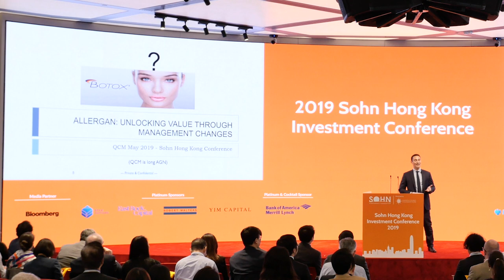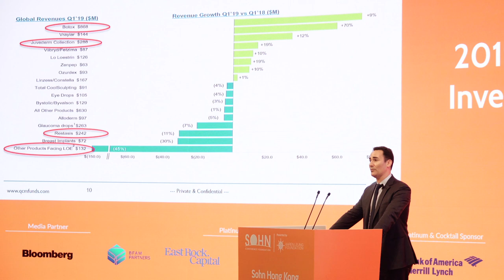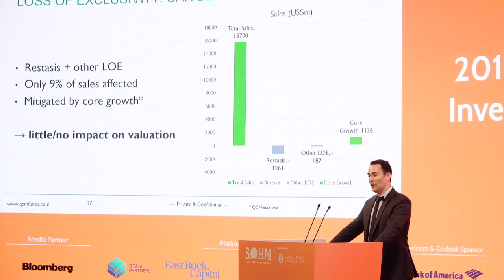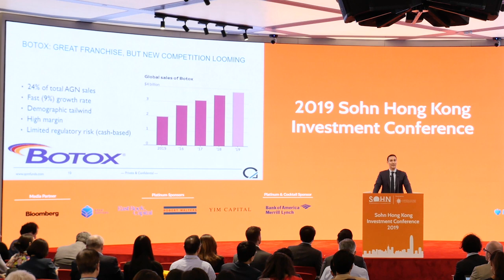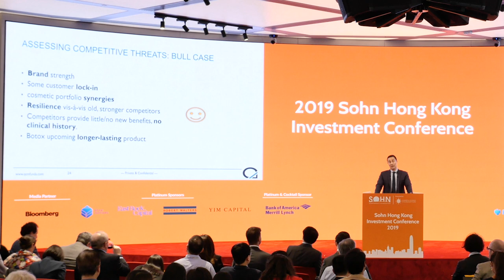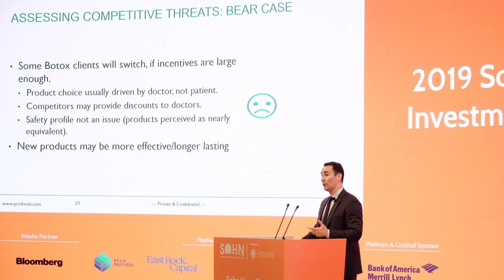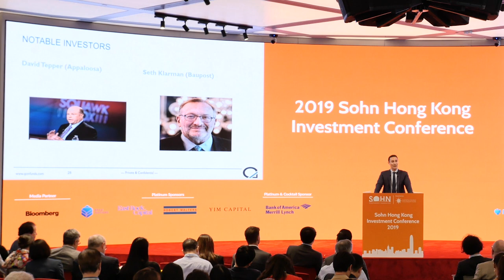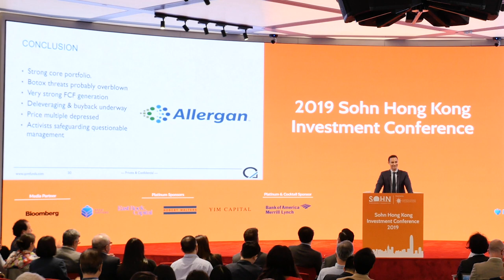Allergan: Unlocking Value through Management Change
2019 Sohn Hong Kong Investment Conference